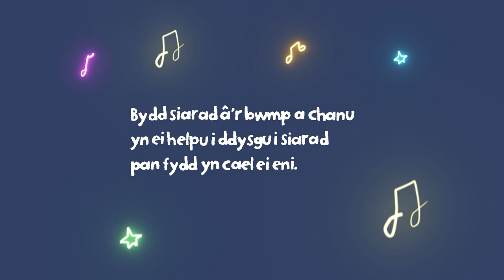Siarad gyda fi: wyt ti’n disgwyl babi?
Wyt ti’n disgwyl babi? Gall dy fabi glywed synau ac adnabod dy lais o 24 wythnos ymlaen! Rho gynnig ar ganu ‘Seren Fechan yn y Nen’ i’r bwmp – bydd hyn yn ei helpu i adnabod dy lais ac yn cryfhau eich cysylltiad ar ôl ei eni. Mae tips ar gyfer dechrau taith siarad dy blentyn ar gael yn